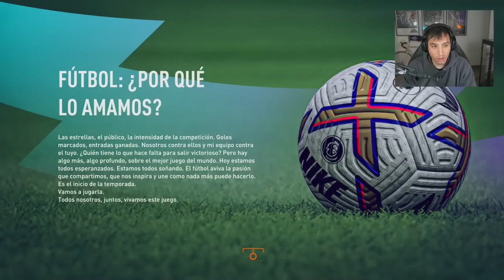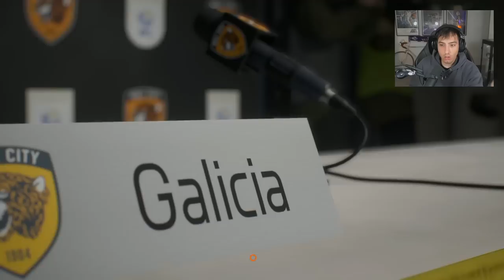NEYMAR Y EL REGEN DE CRISTIANO: A POR PREMIER Y CHAMPIONS LEAGUE | MODO CARRERA SAMU GALICIA #12